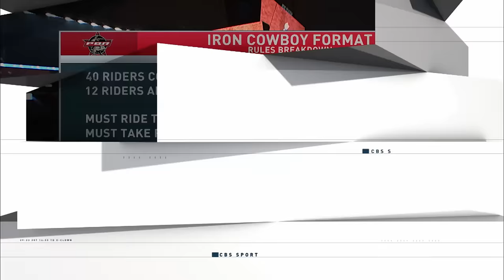FULL SHOW: 2018 Iron Cowboy | Arlington, TX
Even after Lima was demolished by Medicine Man in 1.67 seconds in Round 3 of the Iron Cowboy, Lima ripped off the tape that was tightly wrapped around his riding glove and began to re-wrap.

Lima bounced back 10 minutes later to ride Wild Goose for 86 points in Round 4. He then looked on as Marcilio was bucked off by Gangster’s Wildside in 1.77 seconds to clinch Lima the Iron Cowboy championship, $127,350 and 830 world points.